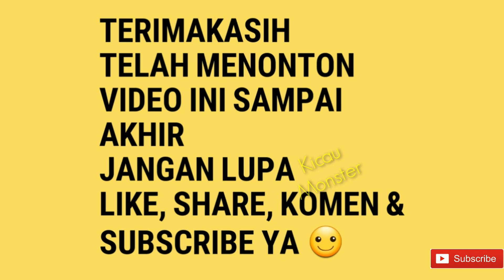KENARI KOLEKSI ADIT PBB BC BEKASI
Burung milik Adit
Bekasi
Team PBB BC